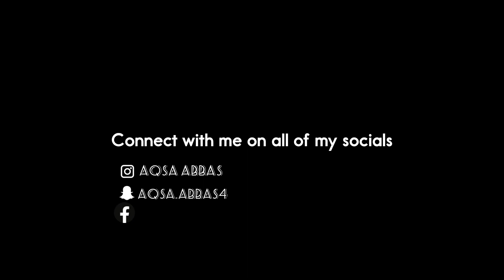Mera Pehla New Year CANADA mein ♥️ || Happy New Year 🎊✨ || lahore Pakistan || Aqsa Abbas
Mubarak ho! Canada mein pehla naya saal bohot hi exciting ho sakta hai! Yeh ek naya shuruwaat ka mauka hai aur Canada mein naye saal ka agaaz bohot hi jaanleva aur haseen hota hai. Yahaan kuch sujhav hain aapke pehle naye saal ke liye:

Naye Saal ki Party: Canada mein naye saal ki raat ko dher saari parties aur samaaroh hote hain. Apne naye sheher mein local events aur parties ke baare mein jaankari haasil karein aur apne parivaar aur dosto ke saath unmein shamil ho jayein.

Fireworks Dekhein: Kuch shehron mein naye saal ki raat ko fireworks display hota hai. Unhein dekhne ke liye ek achha jagah chunein aur unka anand lein.

Ice Skating: Agar aap Canada mein hain toh shayad wahaan barf ke maidan bhi honge. Ice skating karke, ice hockey ke matches dekh ke ya phir bas barf ki khubsurati dekhte hue apna naya saal shuru karein.

Dinner with Family and Friends: Apne parivaar aur dosto ke saath ek khushiyon bhara dinner plan karein. Yeh ek achha mauka hai naye saal ki shuruwaat ke liye.

Naye Saal ke Resolutions Banayein: Naye saal par apne aap ko aur apne sapne ko naye resolutions ke saath sahi disha mein le jayein.

Winter Activities: Canada mein winter activities kaafi popular hote hain. Skiing, snowboarding, snowshoeing, aur aur bhi kai options hote hain jo aap aur aapka parivaar enjoy kar sakte hain.

Ghar par Rahiye: Kuch log naye saal ki raat ko ghar par hi rehna pasand karte hain. Ghar par family ke saath quality time bitayein, games khel kar ya phir movies dekh kar.

Canada mein naye saal ka agaaz kuch alag aur yaadgaar ho sakta hai. Aapko yeh mauka apne tarah se manane ka pura adhikaar hai. Umeed hai aapka pehla naya saal Canada mein yaadgar aur anandmay ho!